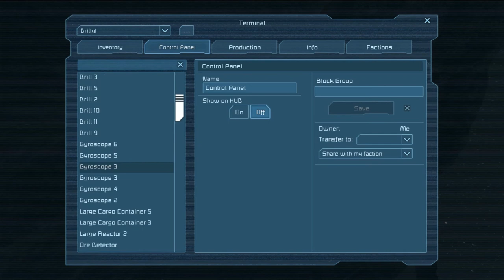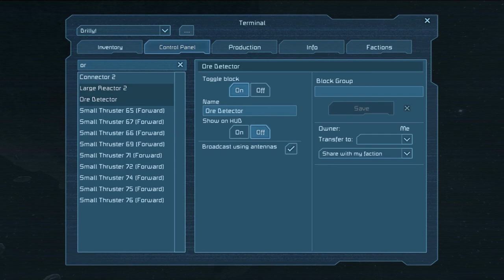[S1E4]Space Engineers:: MineDerps!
Hello Everybody! Madsthunder Here with Episode 4 of Space Engineers! In this episode we derp around with mining and fail horribly at it :|